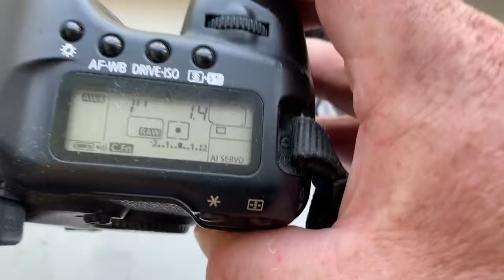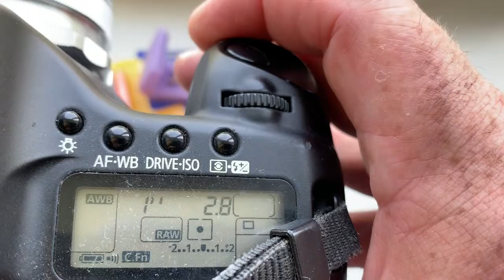For Rodrigo H.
1. MIR-1 Grand Prix Brussels for Canon EOS EF with AF programmable chip-dandelion.
2. CANON AF PROGRAMMABLE chip for Samyang 85mm/f1.4